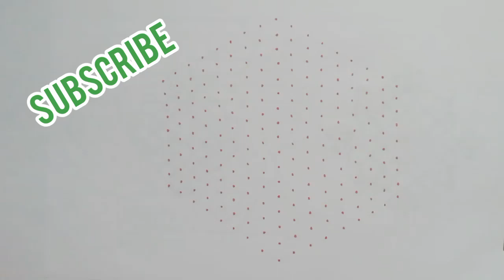Beautiful 17 * 9 rose dots Rangoli